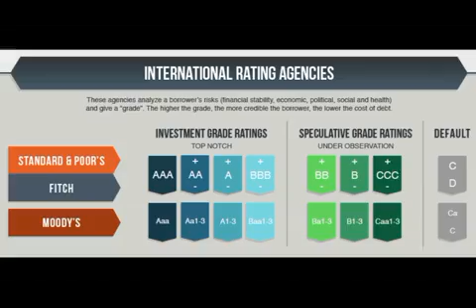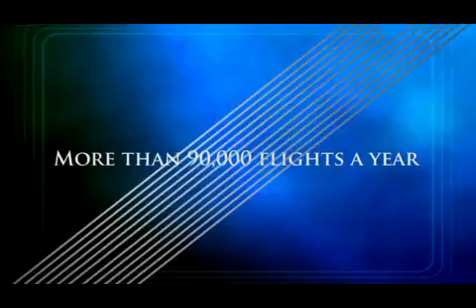WTC AVP RELEASE 040714 x264 001